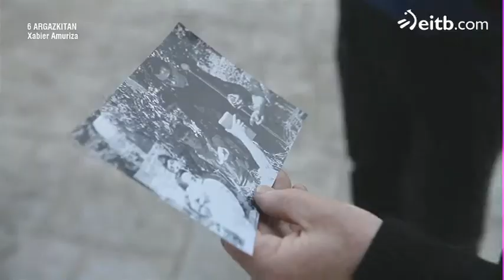Amuriza apaiza izan zen bere emaztea izango zenaren Jaunartzean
1965ean abade egin berri zen Xabier, 24 urte zituela. 1966an lau neska zeuden Gizaburuagan Jaunartzea egiteko eta horietako bat, Arantza, bere emaztea izango zen urte batzuk geroago.